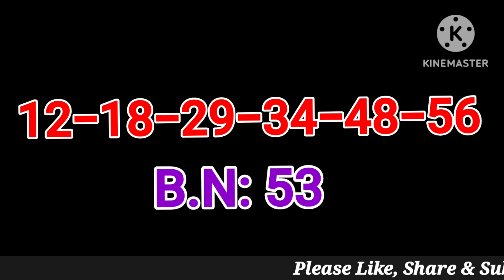New York Lotto Winning Numbers 25 November 2023. Today NY Lotto Drawing Result Saturday 11/25/2023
New York Lotto Winning Numbers 25 November 2023. Today NY Lotto Drawing Result Saturday 11/25/2023 for $7.1 Million Dollars.

New York Lotto Lottery Results were announced just now by New York Lottery. Lets check what were tonight winning New York Lotto Numbers on this Saturday night 11/25/2023?

New York Lotto winning numbers Tonight/Saturday are 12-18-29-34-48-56, BN 53 for 7.1 Million dollars estimated jackpot, NY Lotto Results released by NY Lottery website. As there were no jackpot winner in the previous NY Lotto Drawing, NY Lotto Jackpot amount rolled over to 7.1 million dollars from 6.8 million dollars for today's NY Lotto drawing on 25 November 2023

New York Lotto Lottery is being played on every Wednesday and Saturday. New York Lotto Lottery Results will be released by 9pm ET on the same day.